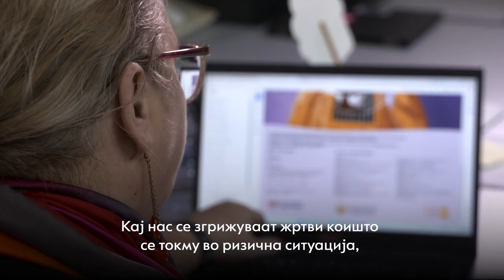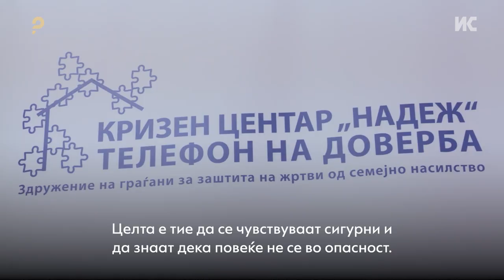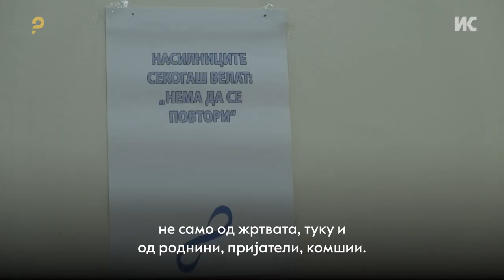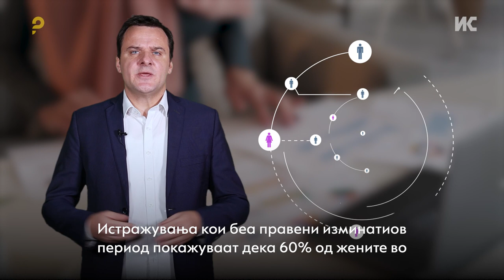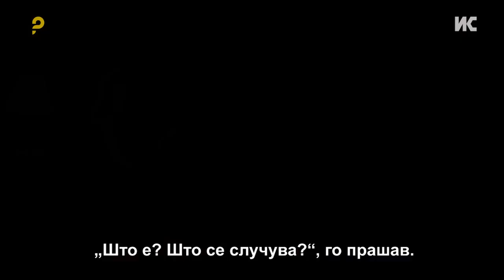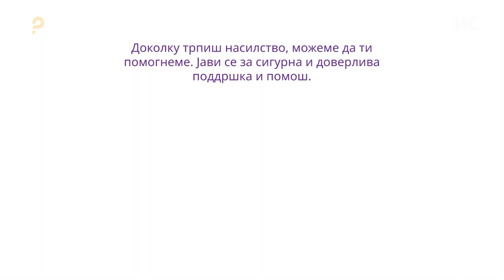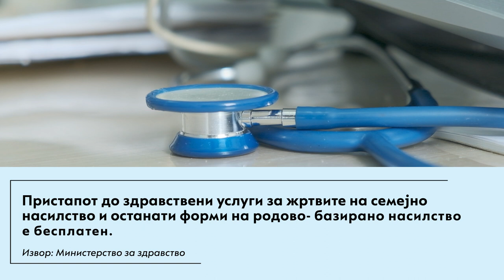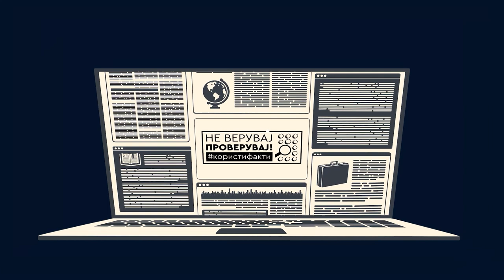Родово-базирано насилство: Кампања што треба да трае цела година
Пријавете семејно или родово-базирано насилство, побарајте совет или поддршка. Иако на терен има институционални пропусти и отсуство на храброст кај жртвите постапката да се тера до крај, испраќаме порака да не се молчи! Гледајте во емисијата „Само прашај“.